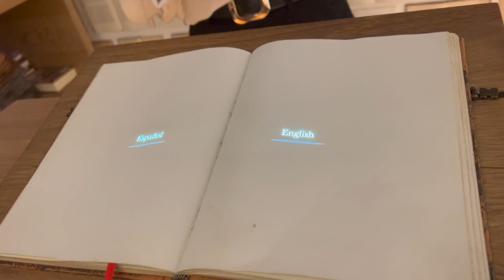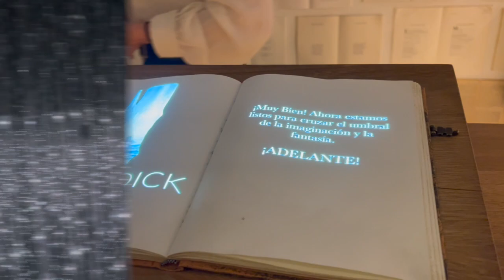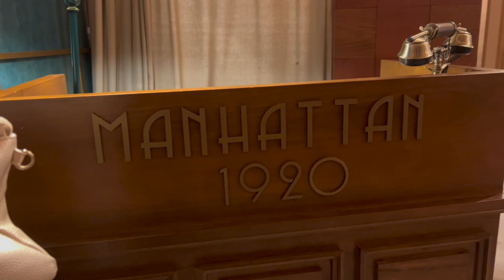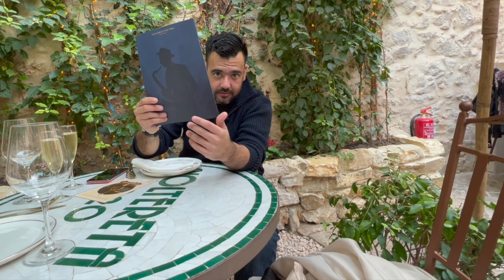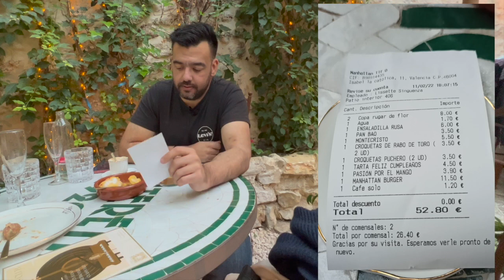Comparamos los Restaurantes Voltereta desde Manhattan. Mucho postureo, cero en comida.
En esta ocasión nos desplazamos al restaurante Voltereta Bienvenido a Manhattan para poder comparar dos de sus 4 restaurantes en la ciudad.
Más postureo, mucha foto de influencer, comida de 5ta. gama.

Voltereta Bienvenido a Manhattan
C/ Isabel La Católica, 11

HORARIO:

L, M y X: 12'30h. - 17'30h. y 19'30h. - 0'30h.
J, V, S y D: 12'30h. - 0'30h.

PUNTUACIÓN CROQUETAS:
Croqueta de cocido: 6/10
Croqueta de rabo de toro: 4/10

Tenemos reserva para el 1 de Abril en el Voltereta bienvenido a Kioto, si la quieres... dínoslo en comentarios, la sortearemos entre todos aquellos que lo digan y estén suscritos a mi canal.